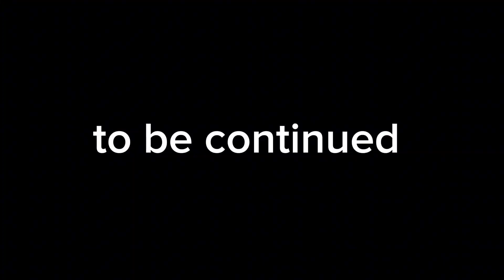Godzilla Vs Charizard Epic battle Subscribe for more!